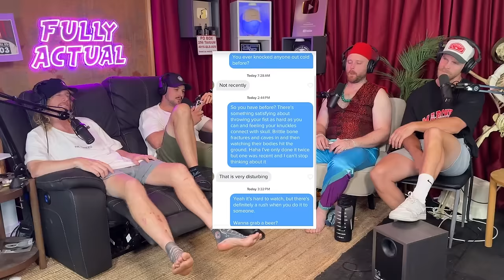One Of Us Get’s A Poisonous Toad Down Our Shirt! (Season 6, Episode 31)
Buy tickets to our live show!
This week on the podcast, one of us has to put a toad down our shirt during "Bamboozled"

We talk about our upcoming podcast live show during "S**t Talk."

We lye to Lacci's dad about Lacci having an accident during the "Lying Segment"

Marty tries to convince a girl to help him get into the Guinness Book of World Records during "Tinder Adventures"

And for the "Prank Call" Marty goes to a dark place and becomes vulnerable with the boss of an electrical company.
S**t Talk 0:00 - 15:11
Sponsors 15:12 - 18:24
Bong Break 18:25 - 18:40
Michael’s Special Needs 18:41 - 26:37
Browns Breaking News 26:38 - 31:47
Lying Segment 31:48 - 37:33
Bong Break 37:34 - 37:49
Tinder Adventures 37:50 - 53:56
Bamboozled 53:57 - 1:02:13
Prank Call 1:02:14 - 1:10:59